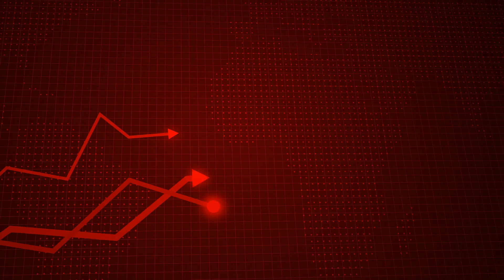SAM ZBUDOWAŁ auto zasilane ENERGIĄ SŁONECZNĄ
Bilal Ahmed, to nauczyciel matematyki z Indii. Jego największą pasją jest motoryzacja, czego dowodem jest ten ogromny projekt, który mężczyzna ukończył po 11 latach ciężkiej pracy. Koniecznie zobacz jak Balil zbudował samochód zasilany słońcem całkowicie od zera. Miłego oglądania!

▶ Źródła

▶ Muzyka